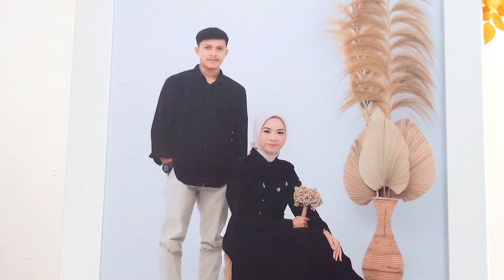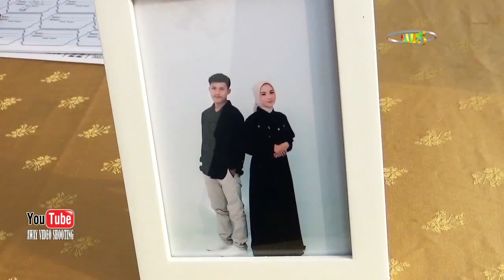Galura Mapag panganten NYIPOHACI, pernikahan NURHASANAH & AHMAD RIPA'I 22/7/23